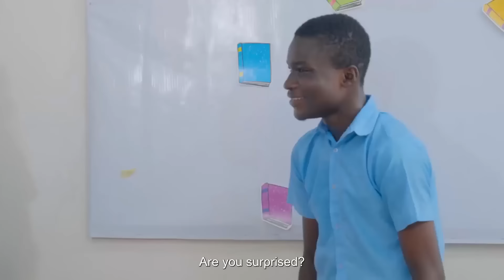The Twins Aunty Success (Aunty Success)